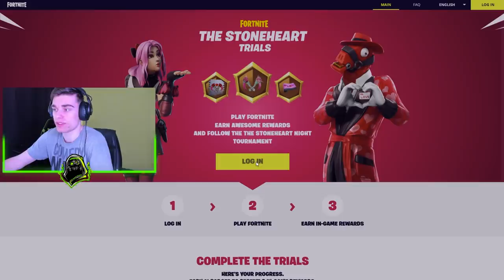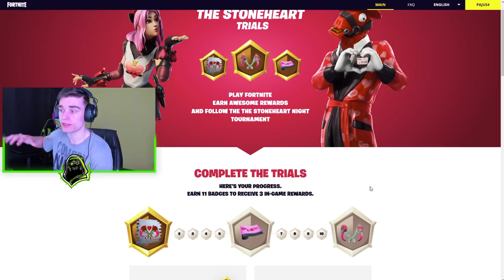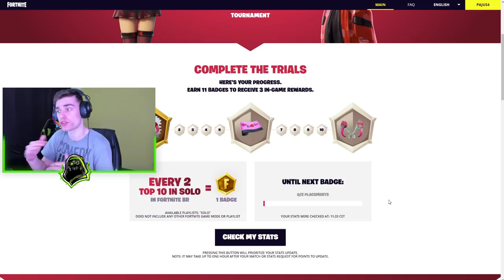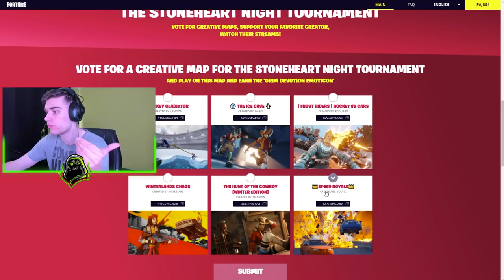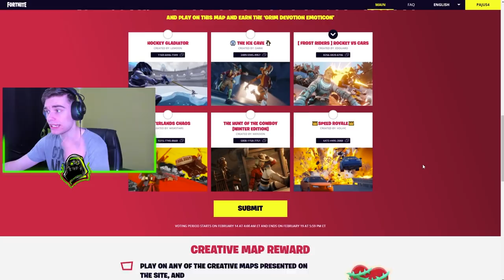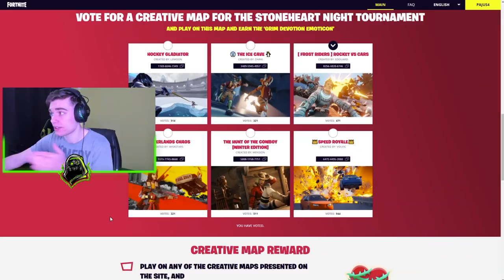*FREE* THE STONEHEART TRIALS ODMĚNY VE FORTNITE 😍 Návod jak je získat!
💚 SAC: PAJUS4